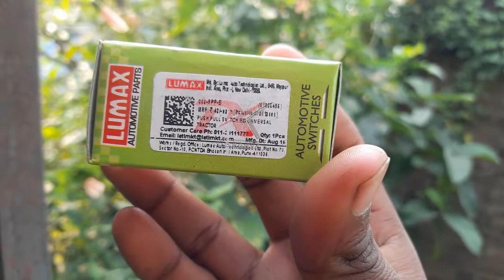push pull switch Lumax,on_off,switch dc_ac- Carपुश पुल स्विच ल्यूमैक्स ऑन_RajTechtalk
about
Hello friends aaj ki is video ko baat karenge
Lumax push pull switch ke bare mein aur janenge kis tarike se isko Install kar sakte hain video ko Shuru se and Tak watch kijiye

Jis bhi topic Par video Chahte Hain topic niche comment Karke Jarur bataen

Aaj ke liye itna hi
Phir Milte next video mein🖐

अधिक जानकारी के लिए कमेन्ट करे धन्यवाद

 current bike on off switch

 car bike on off switch original switch

display trending videos